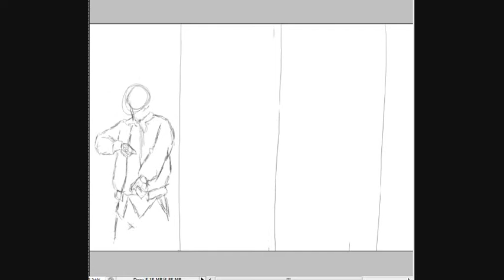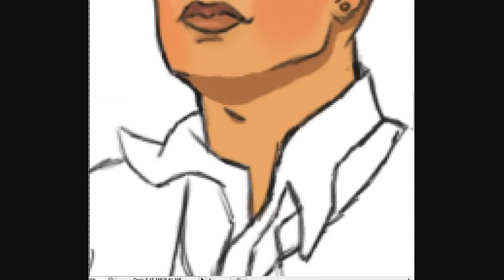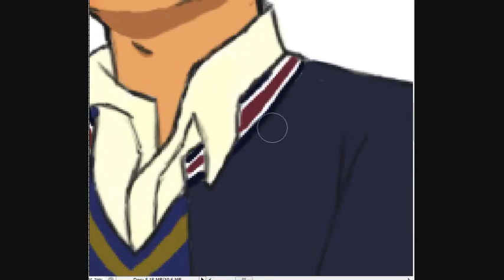Speed Painting - Rockstar Games Characters: #1 - Jimmy Hopkins (Bully)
READ DESCRIPTION

this is the 1st part of my Rockstar games Wallpaper project in which i'm gonna draw the most famous rockstar games characters.
in this 1st part i drawed Jimmy Hopkins from Bully.

ITA:
questa è la prima parte del mio progetto di un wallpaper contenente i personaggi più famosi di Rockstar Games.
in questa prima parte ho disegnato Jimmy Hopkins protagonista di BULLY (Canis Canem Edit)